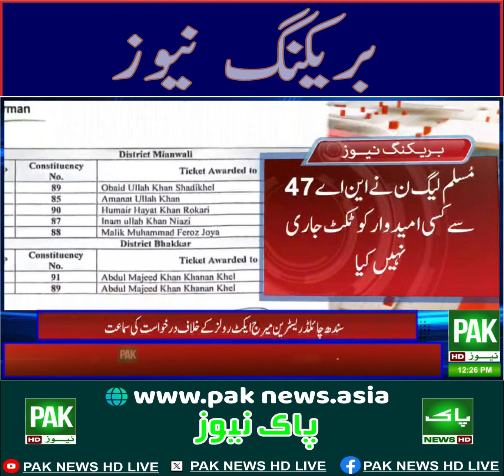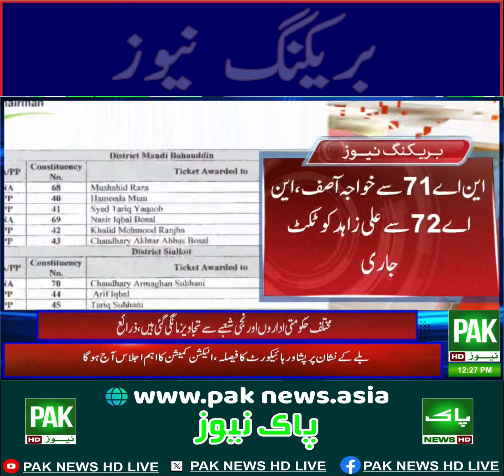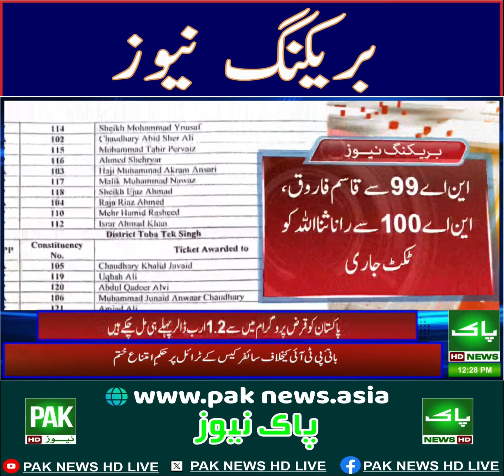PAK NEWS HD LIVE بریکنگ نیوز